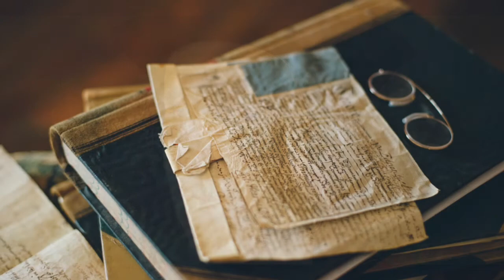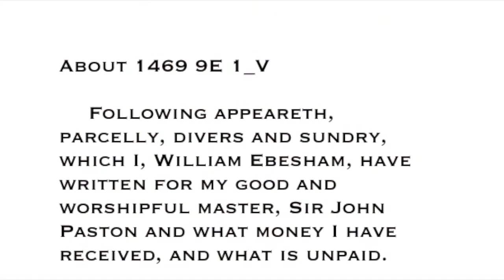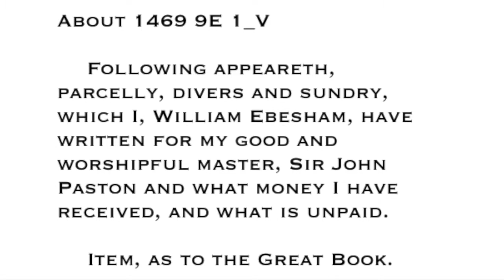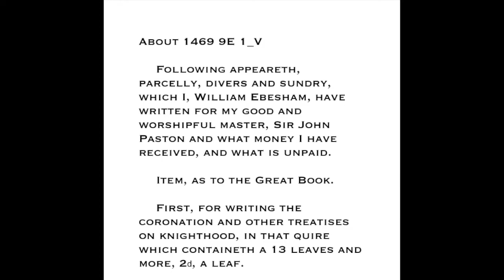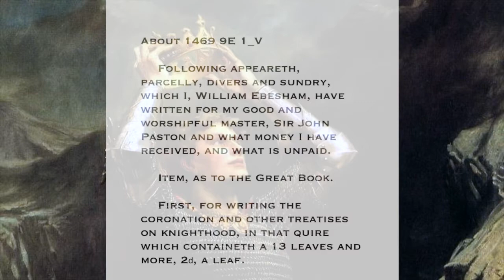Paston Family King Arthur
John Paston wrote King Arthur not Thomas Malory